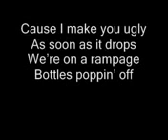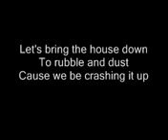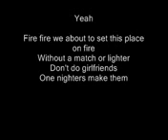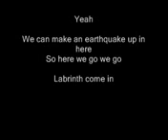labrinth ft tinie tempah earthquake lyrics